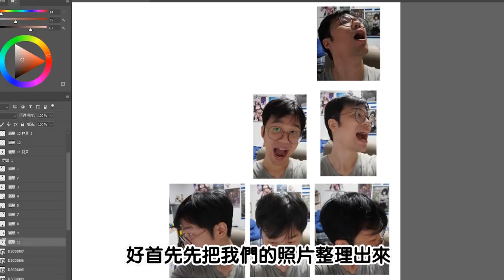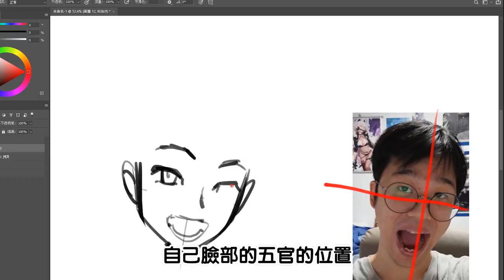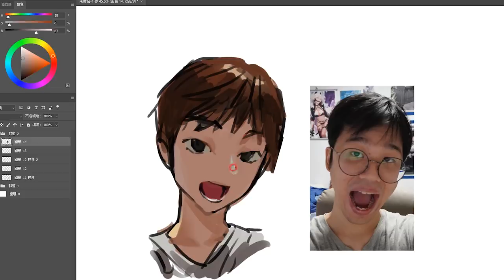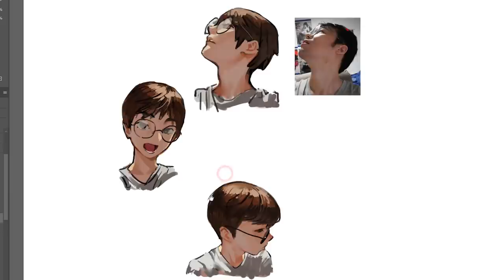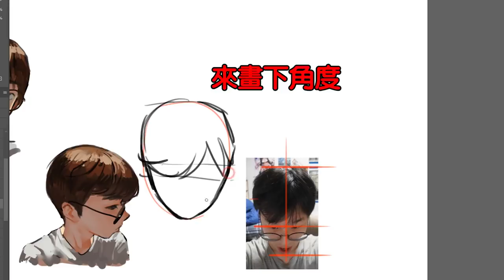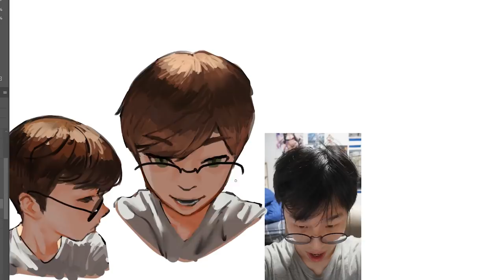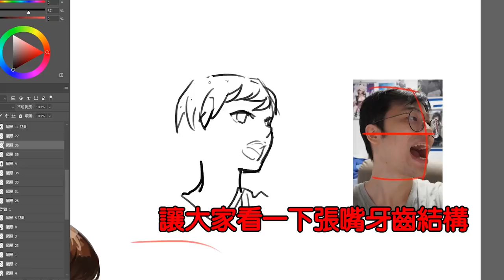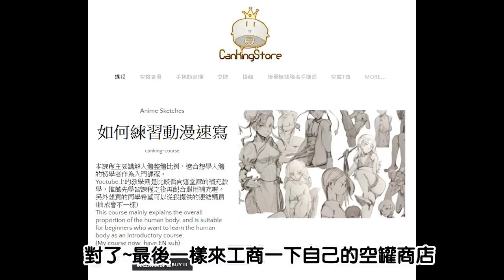【空罐王】用自己的九宮格照片來練習畫臉!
因為很久沒出教學了所以來出一下